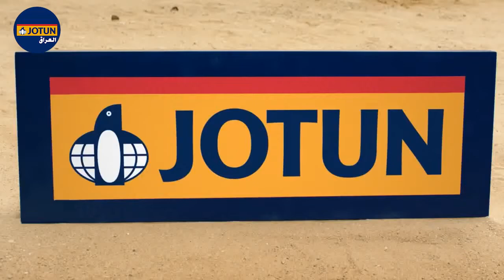حوّل إلى الامتن عالمياً، حوّل إلى جوتن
جوتن - الاولى في الاصباغ
شركة روعة اعمار العراق - الوكيل الحصري لشركة جوتن في العراق
متوفر في جميع انحاء العراق
المقر الرئيسي في بغداد
صفحاتنا على الفيسبوك
جوتن العراق